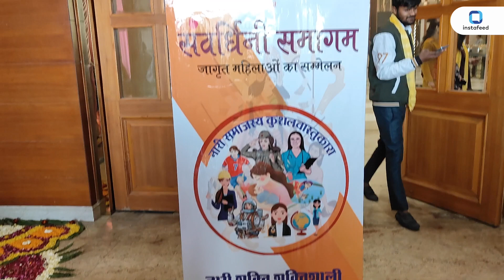RSS की महिला Team ने उठाया महिलाओ को जागरूक करने का बेड़ा